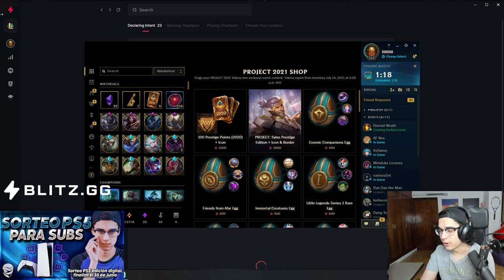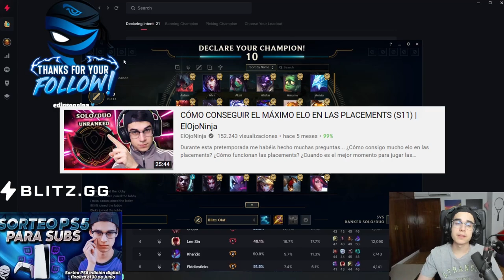¡El ÍTEM DEL ONESHOT PURO que ¿NADIE USA?! El OBJETO MÁS INFRAVALORADO del LOL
♥ F.A.Q.-